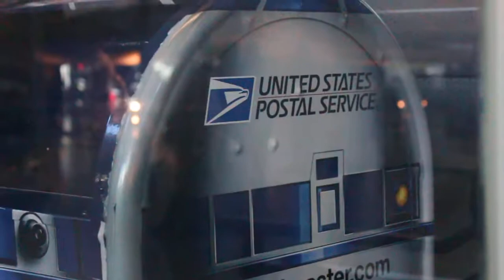Space Hangar جناح المعروضات الفضائية 10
مقصورات الهاتف المصممة على شكل مركبات فضائية

National Air and Space Museum
Washington DC